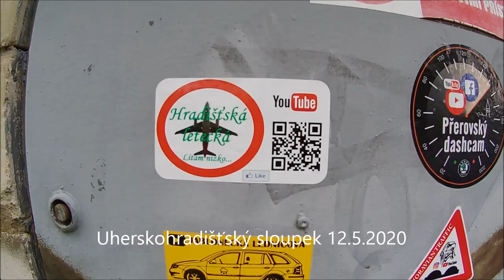Videa ze silnic č. 27 - poztrácený náklad, sloupek, dobro i zlo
Každodenní postřehy ze silnic.